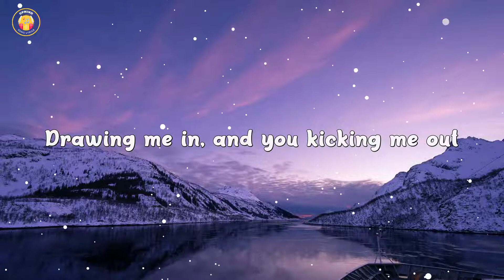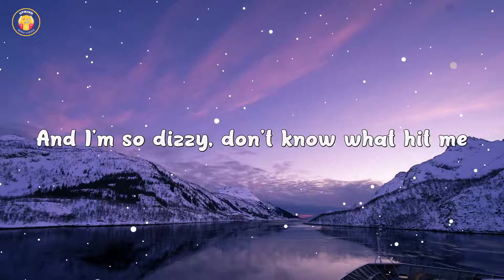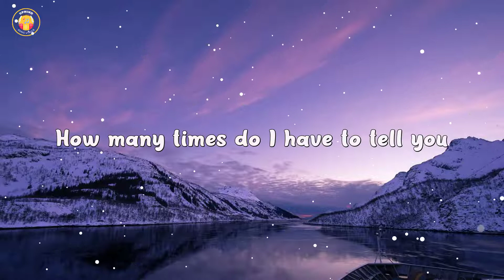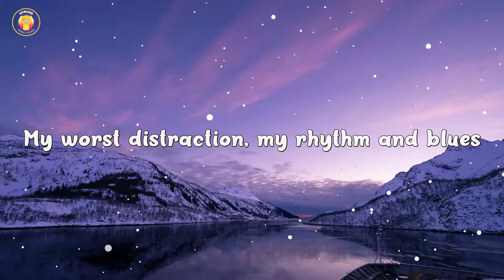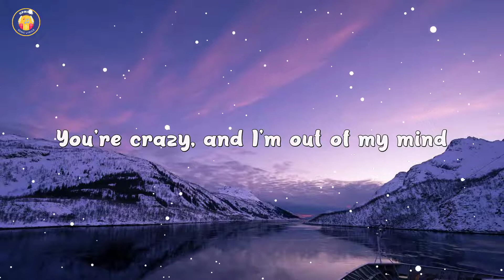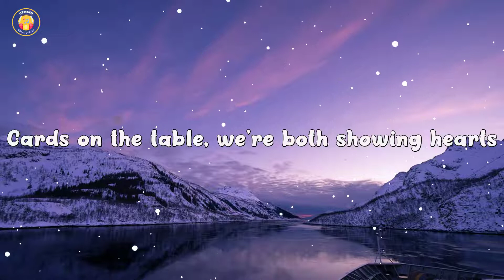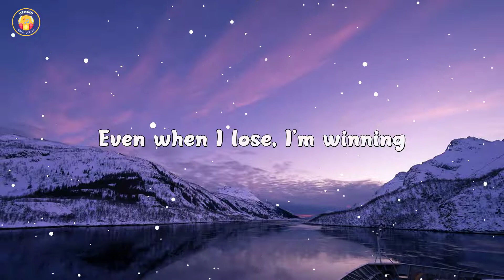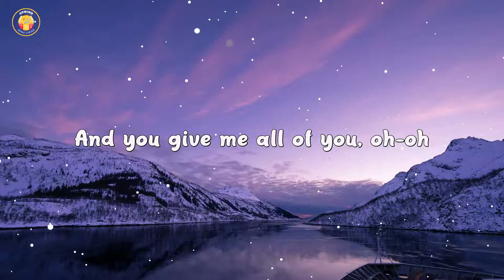John Legend - All of Me (Lyrics)